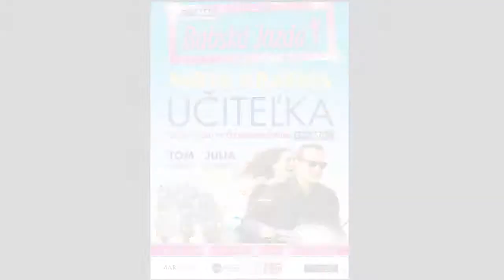Babská Jazda.mpg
Reklama na skvelú akciu určenú pre ženy v kine Cinemax v Žiline.